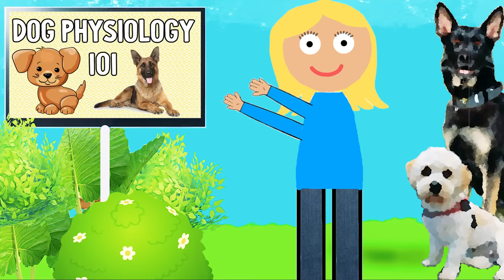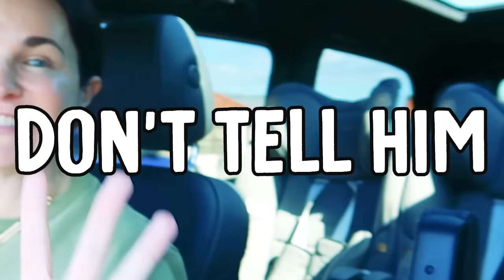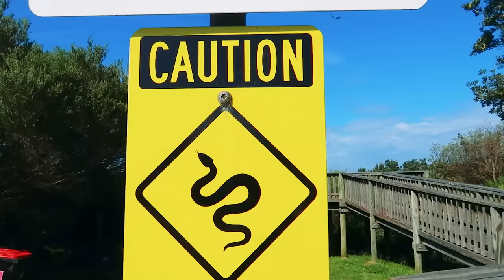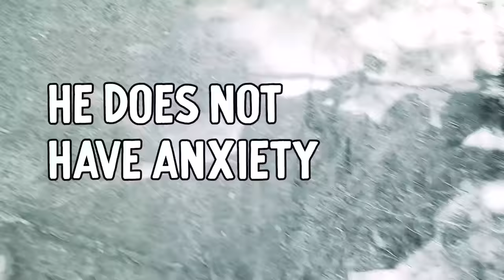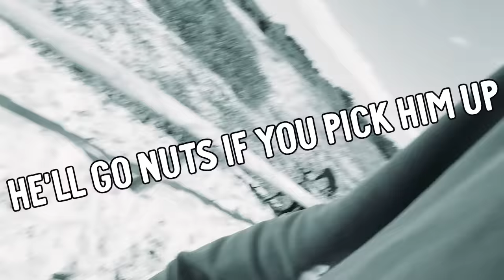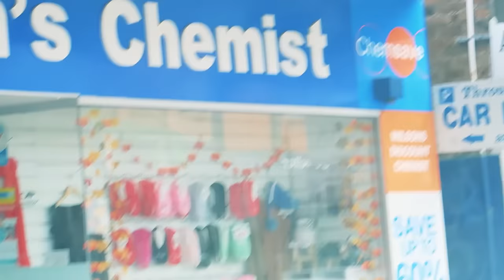WINKY'S FIRST TIME AT THE BEACH (ending is shocking)